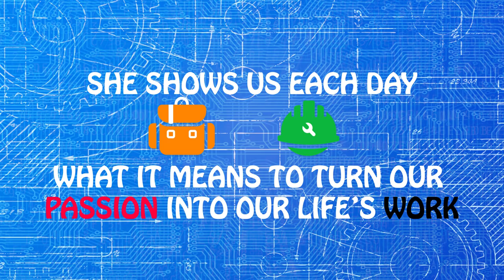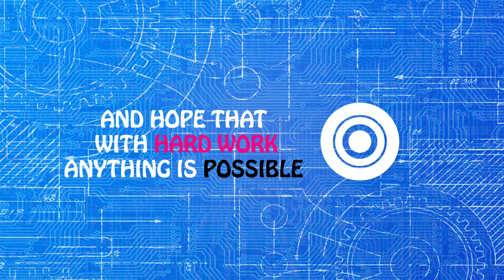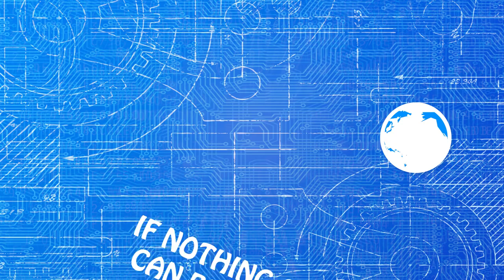Teachers An Inspirational